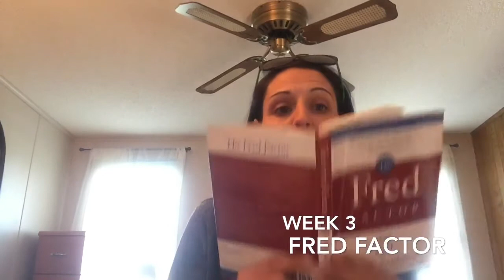Week 3: Fred Factor (Entre/ABD)